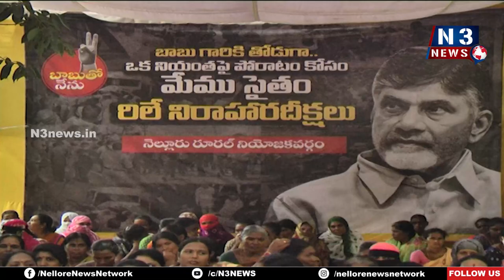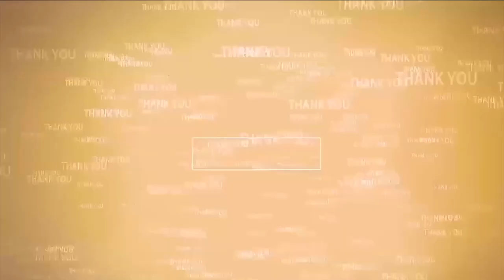చంద్ర‌బాబు కోసం మ‌హిళ‌ల‌ నిర‌స‌న జ్యోతి | TDP protest Chandrababu Naidu Arrest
- నెల్లూరు రూర‌ల్ ఎమ్మెల్యే కార్యాల‌యంలో నిర‌స‌న జ్యోతిని ప్రారంభించిన సోమిరెడ్డి, ఎమ్మెల్యే కోటంరెడ్డి